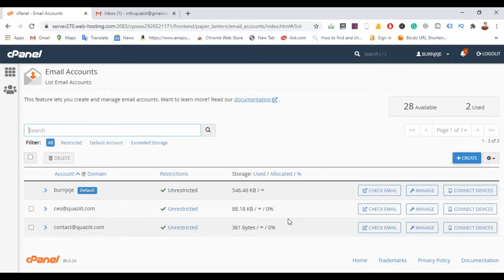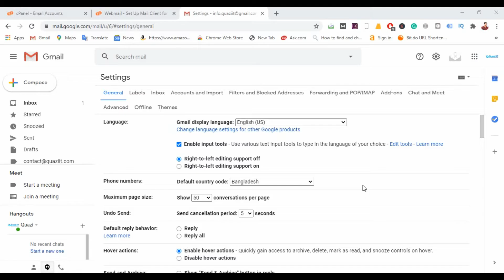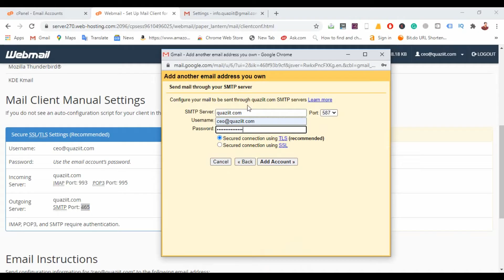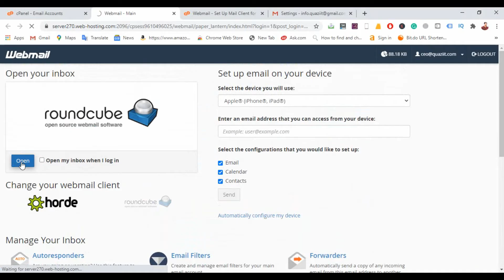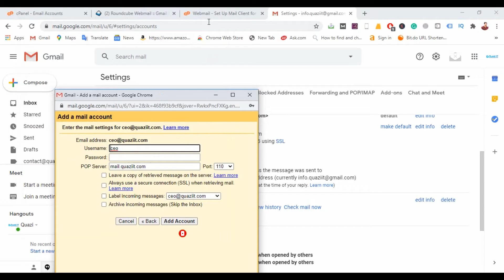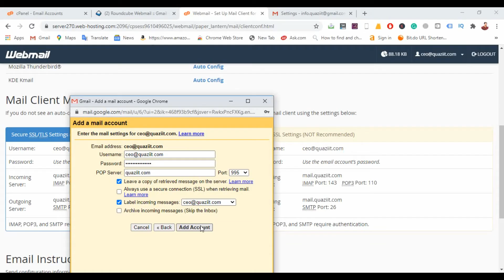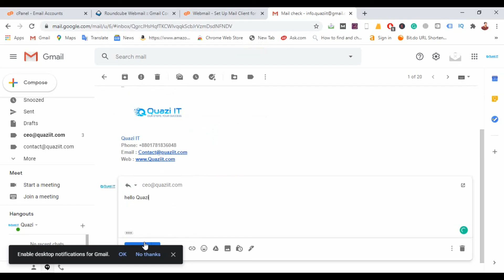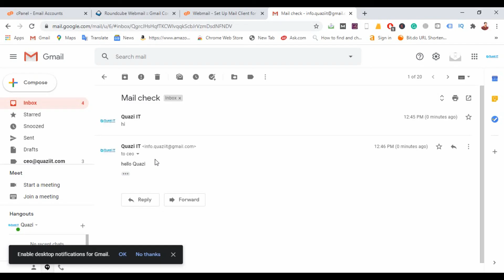How to Setup a Business Email in Gmail - Create Business Email with Google Bangla Tutorial (Part-2)